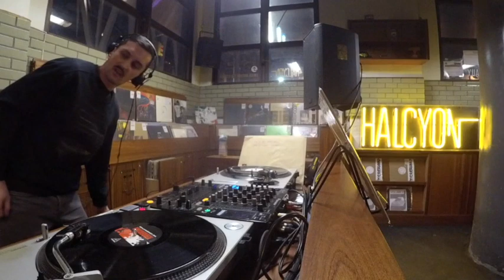Remora // Kraftjerkz 034 Release Party